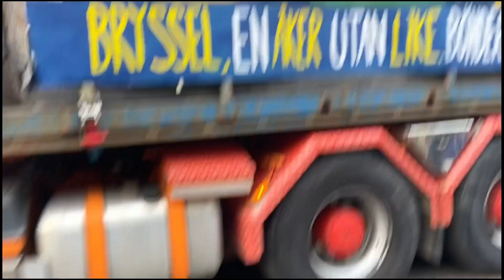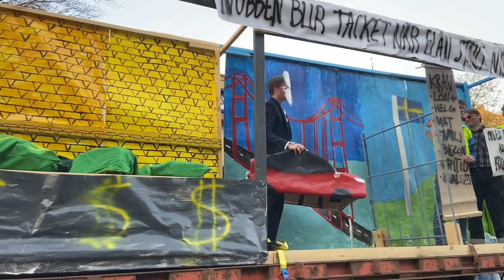Engineers having fun, Chalmers Cortegen 2024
The Chalmers Cortege 2024, an annual tradition in the city of Gothenburg, were the students of chalmers host a parade.

The university of chalmers